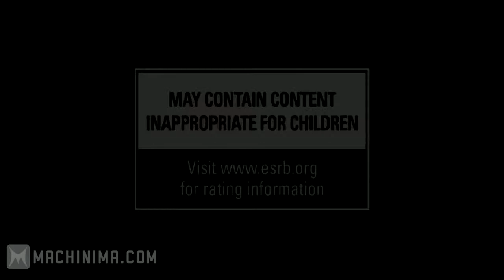Assassin's Creed: Revelations E3 2011 Official Trailer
This is the Assassin's Creed: Revelations official trailer!